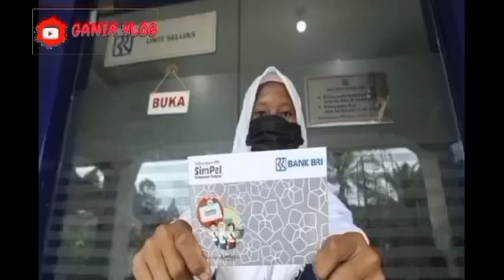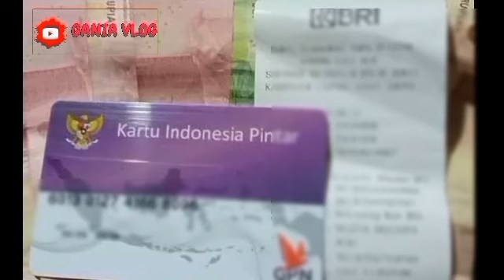PKH HARI INI..POSITIF 1 BANSOS INI CAIR MERATA HARI INI DIBULAN AGUSTUS BAHAGIA SEGERA SIMAK